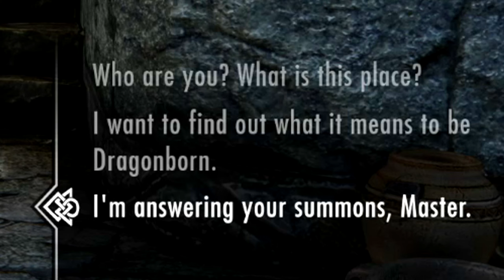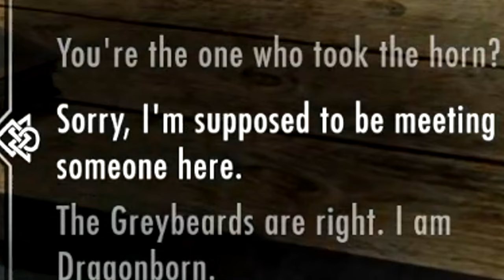THIS Is Skyrim If It Was Translated And Voiced By AI...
Finally, I can now play Skyrim the way it was intended to be played

0:00 - 3:43 Bad Translations
3:44 - 5:25 Grave Robbing
5:26 - 11:34 More Bad Translations